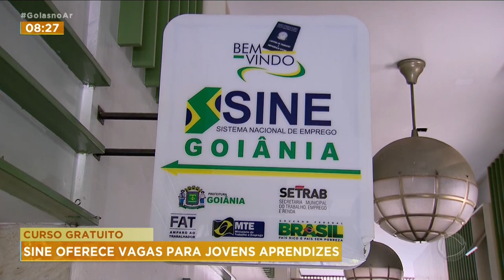CURSOS GRATUITOS: SINE OFERECE VAGAS PARA JOVENS APRENDIZES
ATENÇÃO!!! TEM CURSO PROFISSIONALIZANTE GRATUITO PARA JOVENS DE 16 A 24 ANOS.